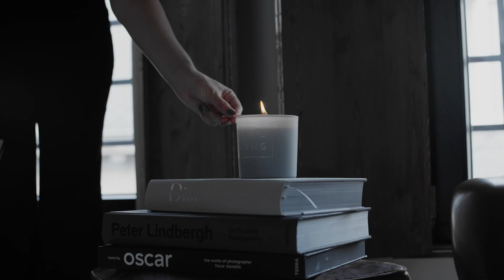LVNG | Unite all fragrances at home